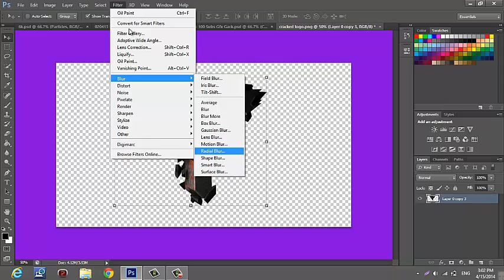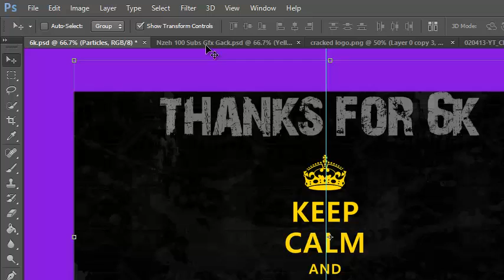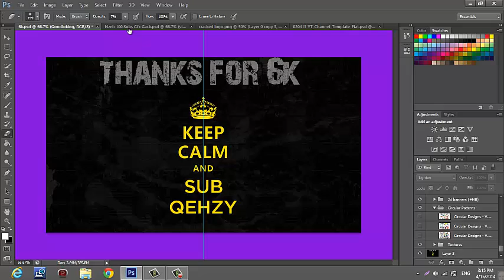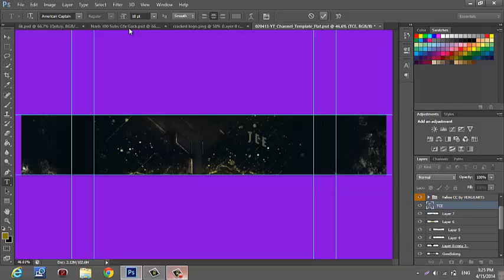TCE- bySoUL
OPEN

OPEN

OPEN OPEN